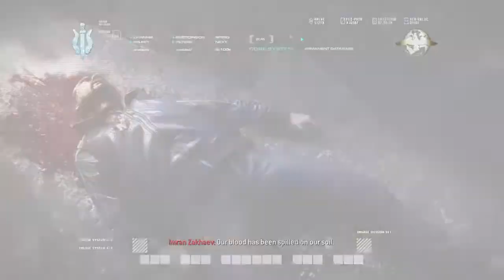Call of Duty®: Modern Warfare® Remastered part 12 sins of the father